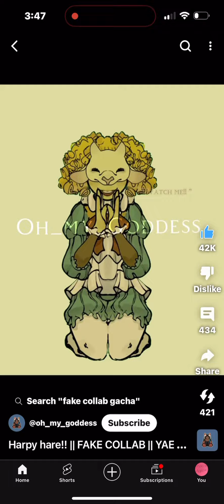Save me from a trend multiplying 😖🥲